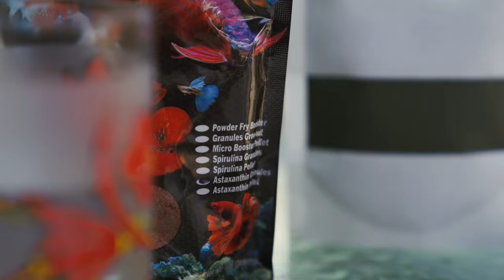FV VLOG #010: Power Groom your Goldfish with Steamed Eggs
A short interview with Lou Ganzon. The champion of the recently concluded grow-out/grooming challenge.